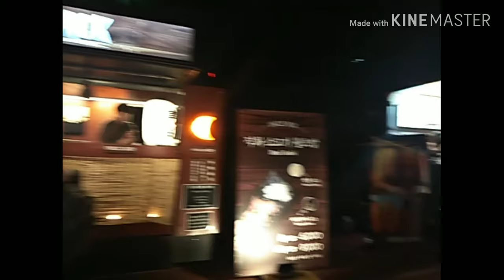Hallym university fest/short video/Romantic chuncheon/South Korea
We enjoy a lot there. Ft. Sejal play tv explore Korea
Amazing city Romantic Chuncheon. In Love with South Korea.